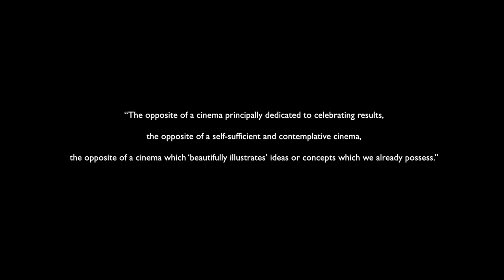An Imperfect Cinema'